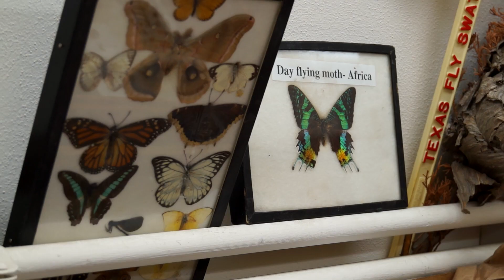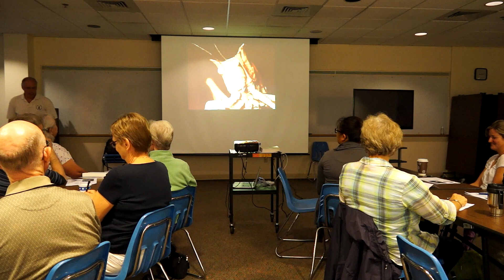The Bug Doctor: Phil Pellitteri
Some call him the Bug Doctor, the Bug Geek or the Bug King but, Entomologist Phil Pellitteri only thinks of himself as a scientist trying to help the world one bug at a time. UW-Madison Insect Diagnostic Lab entomologist talks with UW Communications about becoming the face of all things "bug" in Wisconsin.